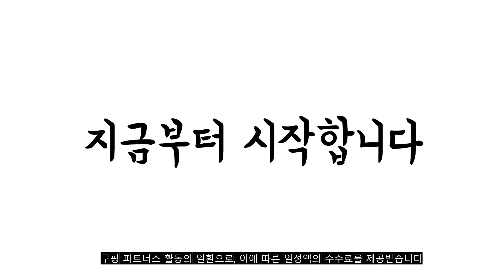광고 2022년 가장인기있는 헤어오일 추천 판매순위 TOP10 가성비 평점 후기 비교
❤️❤️❤️광고 2022년 가장인기있는 헤어오일 추천 판매순위 TOP10❤️❤️❤️

1위. 라온 블랙 아르간 헤어오일, 2개, 100ml [13,000원]

2위. 라온 블랙 아르간 헤어오일, 2개, 100ml [13,000원]

3위. 라온 블랙 아르간 헤어오일, 2개, 250ml [23,800원]

4위. 케라시스 아르간 오일 헤어 세럼, 100ml, 2개 [10,430원]

5위. 제이숲 퍼플제이 워터글로우 헤어오일, 100ml, 1개 [12,750원]

6위. 제이숲 블랙제이 아르간 오일 퍼퓸 헤어 에센스, 1개, 100ml [15,100원]

7위. 비타할로 헤어 아르간오일, 100ml, 2개 [9,990원]

8위. 쿤달 울트라 세럼 헤어 에센스 베이비파우더향, 100ml, 2개 [14,020원]

9위. 엘라스틴 프로폴리테라 오일세럼 170ml, 단품 [9,230원]

10위. 제이숲 블랙제이 아르간 오일 퍼퓸 헤어 에센스, 1개, 100ml [15,100원]